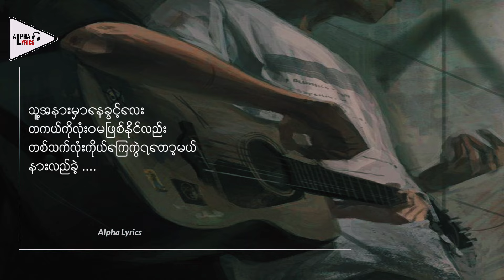သိမ်းချစ်နေမယ် // Eternal Gosh ( Lyric Video )